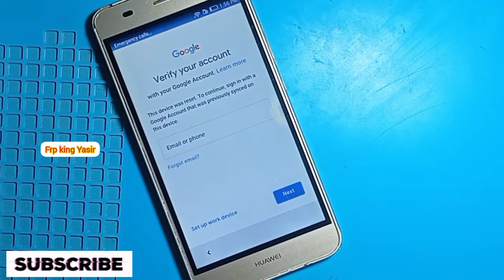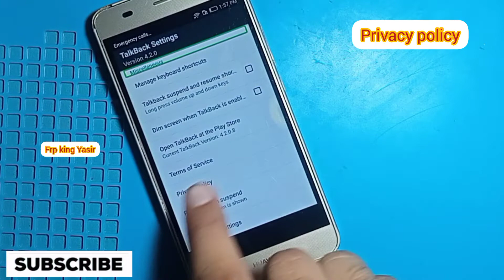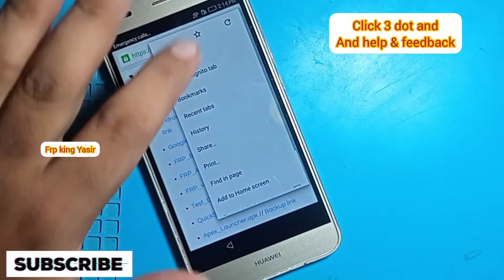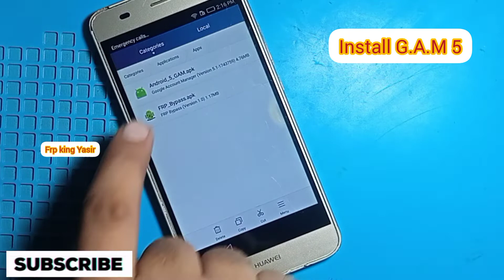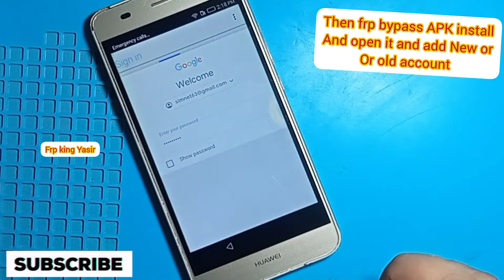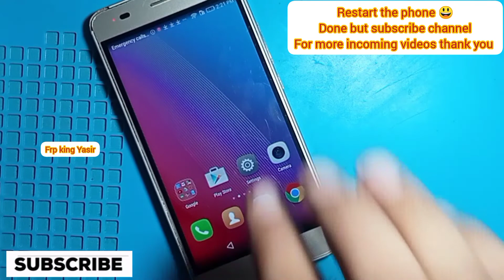Huawei Y6 Frp bypass|Huawei SCL-U31 Google Account Bypass|Huawei Y6 ka frp lock kaise tode Without p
Huawei SCL-U31 Frp Bypass
All Huawei Google Account bypass without pc
Google Account bypass Huawei Y6 SCL-U31
How to unlock frp google Account account Huawei Y6
How to unlock frp bypass huawei y6 without pc
Huawei Y6 ka frp lock kaise koly
Huawei Y6 ka google Account kaise tode
Huawei SCL-U31 Ka frp kaise tode
Huawei SCL-U31 KA Google Account bypass
Huawei Y6 prime frp bypass without pc